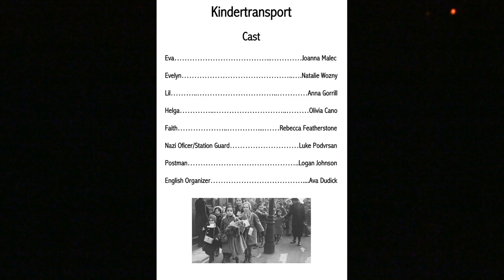Hersey Theater: Kindertransport 2019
Kindertransport was the winter play chosen for 2019. Published by Nick Hern Books, the play shows the life of a Kindertransport child during and after World War II.

HerseyDispatch